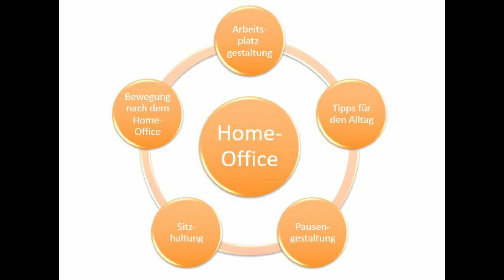stayhealthy 3: Die Pausengestaltung inklusive Übungen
stayhealthy: Fit durch den Homeoffice-Alltag
Wie richte ich mir meinen Arbeitsplatz zuhause ein und wie kann ich kleine Fitnessübungen in der Pause einbauen? Fünf „Physiotherapie“-Studierende erklären in kurzen Videos, welche Tricks man beachten sollten, damit man auch im Homeoffice fit bleibt.

Die Pausengestaltung inklusive Übungen im Büro von Samuel Markel.

Weitere Informationen...